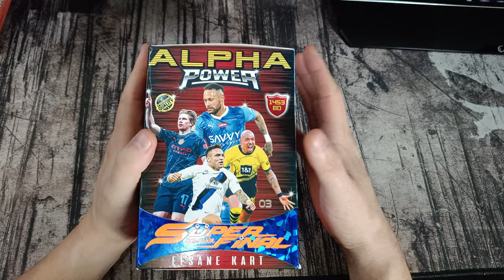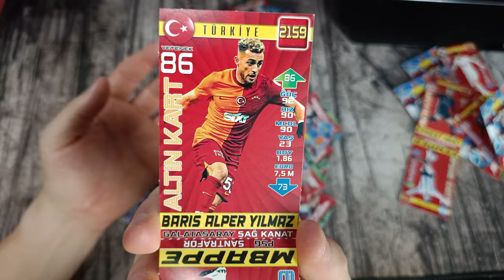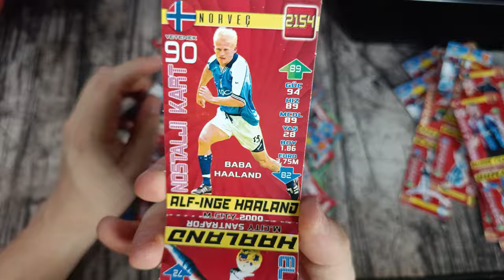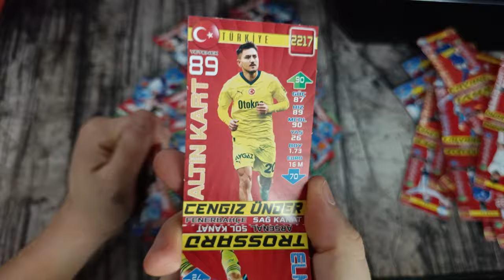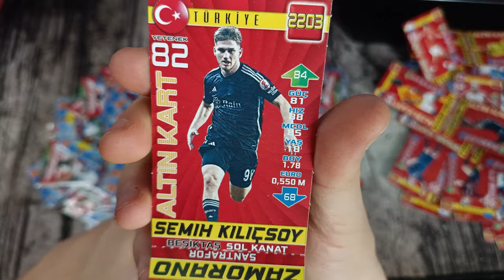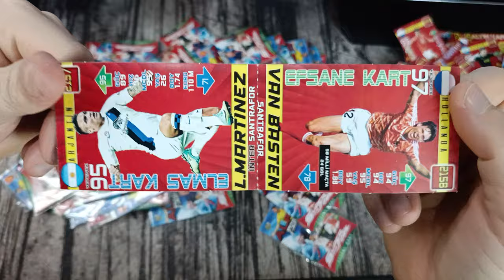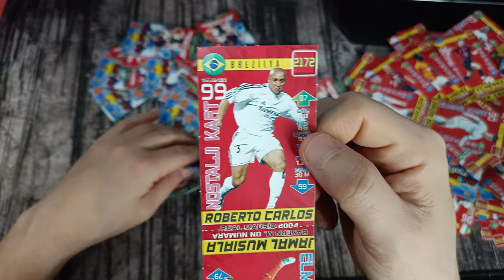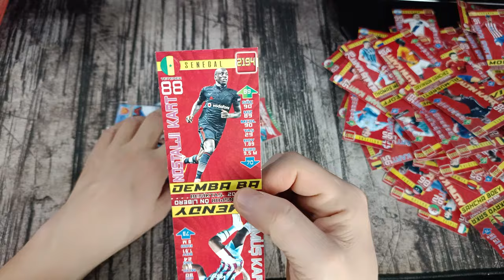SÜPER FİNAL APLHA POWER FUTBOL KARTI AÇILIŞI / PATİYOLOJİ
brawl stars
amongus
roblox
canlı yayın